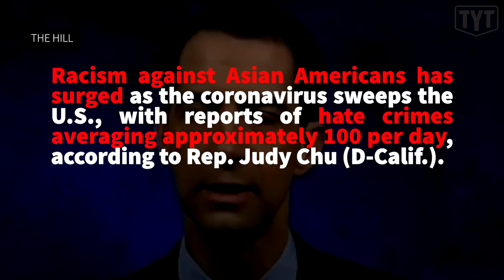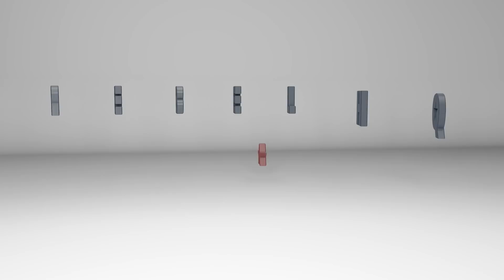Republicans Ramp Up DANGEROUS Anti-China Rhetoric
The Young Turks’ Emma Vigeland breaks down Sen. Tom Cotton's anti-China commentary and why it is so dangerous.